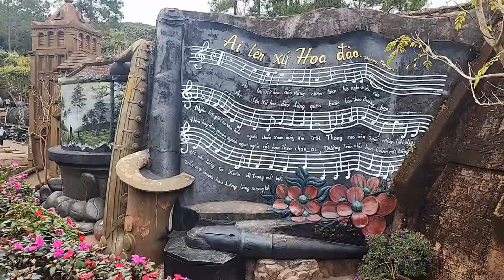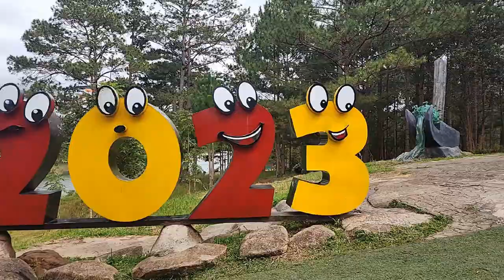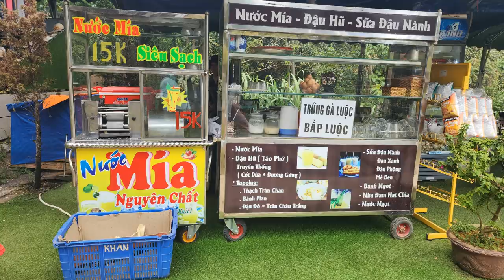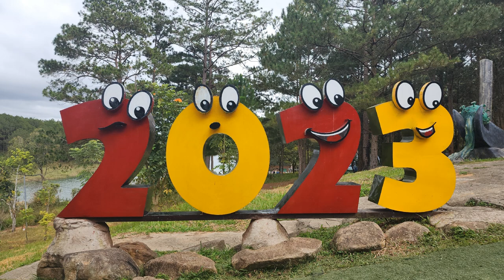베트남 여행 : 달랏 진흙마을 / Clay Tunel